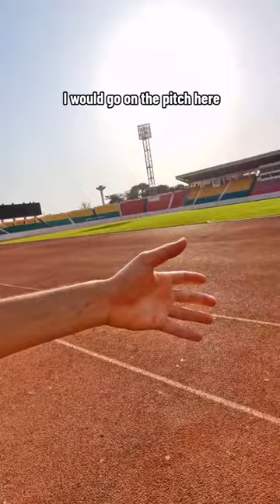Guinea-Bissau: Visiting the National Stadium in Bissau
Checking out the stadium of Guinea Bissau 🇬🇼🏟️